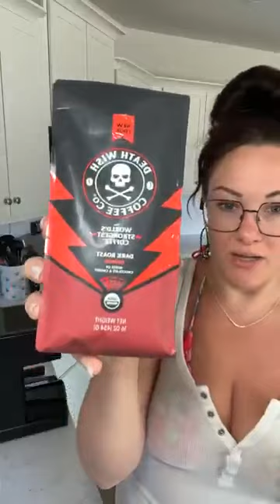How to make a protein espresso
How to make a keto protein espresso!

If you want to know more about utilizing my coaching to making money through your phone, text me “BIZ” to